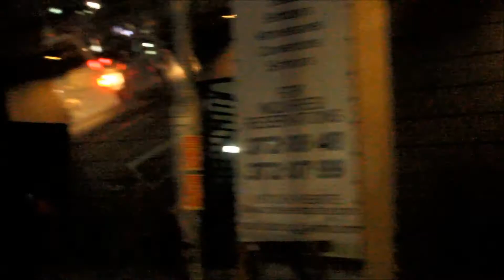Markus Mejia BTS and Interview ll Onscreen Artist Feature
Check out the BTS of our artist feature on Markus Mejia.

Feature Songs:
00:28- 3:33 Yumi Lacsamana - Kayo
03:44-07:38 James Morrison - Man in the Mirror
07:39-12:18 Regine Velasquez - Araw-Gabi
12:18-15:26 Taylor Swift - Call It What You Want
15:26-18:09 Tony Bennet - If I Rule the World
18:10-18:26 Kylie Minogue - Love at First Sight
18:27-19:22 Madonna - Dress You Up